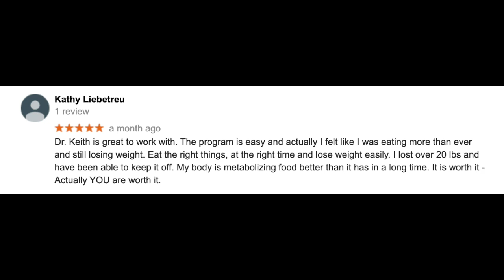Memphis Weight Loss Patient Testimonials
Memphis Weight Loss Patient Testimonials. Everyone has something that is keeping them from taking action on their health goals. When you decide to do this for yourself the benefits are numberless. What will your weight loss patient testimonial sound like and who will it help to motivate to become healthy?